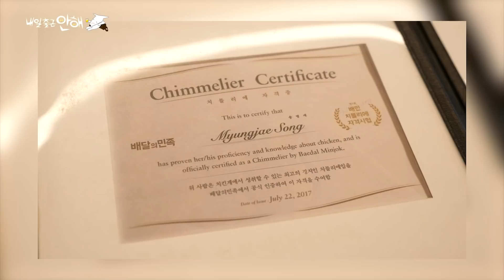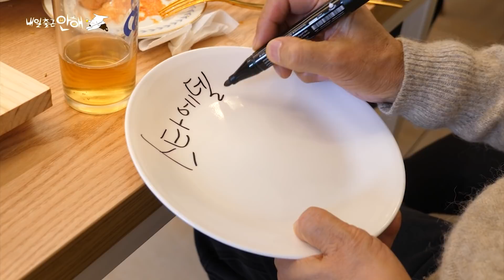[금천구] 허영만의 치맥 방송! 이곳은 곧 치맥의 성지가 됩니다! 가산디지털단지 치믈리에가 개발한 '이것' 치킨의 정체! 그리고 신선한 생맥주까지!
[허영만의 내일출근안해]

오늘은 금천구에 직장인들이 퇴근 후 즐기기 좋은 술집에 다녀왔는데요!
치킨에 대한 사랑과 자부심이 넘치는 전국 2등 치믈리에 사장님이
개발한 치킨의 맛은 그야말로 환상이였습니다!
여러분도 함께 즐겨보시는 건 어떠실까요?
내일도 출근 안 해~🤗

'스타에델치킨'

주소 - 서울 금천구 벚꽃로38길 15
(15, Beotkkot-ro 38gil, Geumcheon-gu,Seoul)
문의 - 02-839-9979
영업 - 월-금 15:00-23:00
            (매주 토,일요일 휴무)